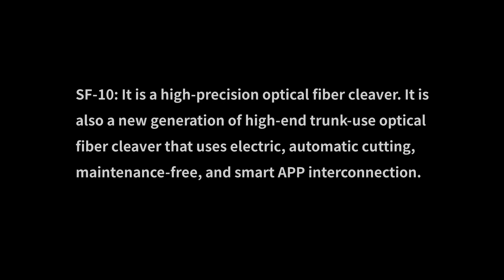Features of Signal fire SF-10 Electric High Precision Optical Fiber Cleaver maintenance free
1.Suitable for: 80μm-220μm fiber
2.It is a high-precision optical fiber cleaver. It is also a new generation of high-end trunk-use optical fiber cleaver that uses electric, automatic cutting, maintenance-free, and smart APP interconnection.
3.Blade rotary cutting
4.Comes with waste fiber box
5.Patented technology for precise cutting
Compared with the traditional optical fiber cutter, SF-10 electric precision optical fiber cutter does not need to adjust the blade frequently and do not need to change the blade.
200 grams of clamping force to clamp the optical fiber, which not only ensures that the optical fiber is stretched straight but also does not damage the optical fiber.
The blade rotates automatically, and the cutting point randomly cuts the optical fiber
High energy density, fast charging, durable
Charging time less than 2.5 hours, can cut about 1000 cores
6. Obtained four invention patents
The four patented designs ensured the scientific，advanced and precise design and structure of this product, also fully meet the needs of optical fiber construction for trunk lines.